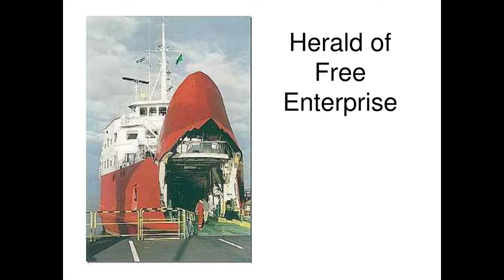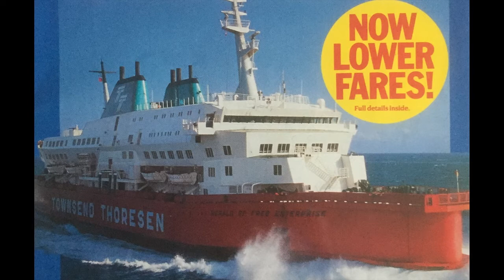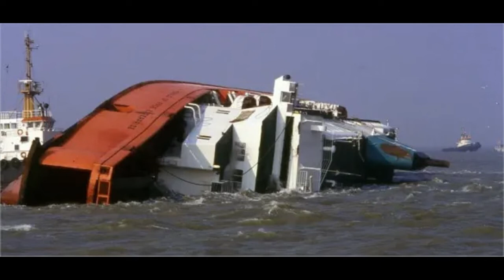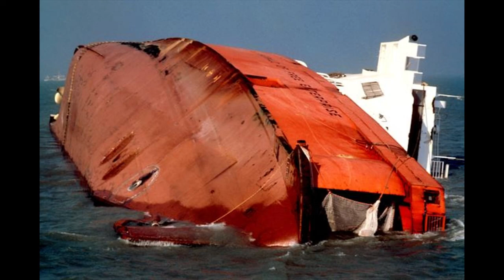The Capsizing of MS Herald of Free Enterprise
Welcome to Speed Force Media! We love movies, games, and TV shows of all sorts. Our names are Derek and Elinor, and we would love to share our love of movies with you!

In today's video... Elinor takes us back to 1987, to the capsizing of MS Herald of Free Enterprise.

Intro Song Sample: "On the Beautiful Blue Danube"

Outro Song Sample: "Box Chevy, Pt. 4" by Yelawolf
All copyright, licensing, and ownership belongs to Yelawolf and his associates - please give him some love!